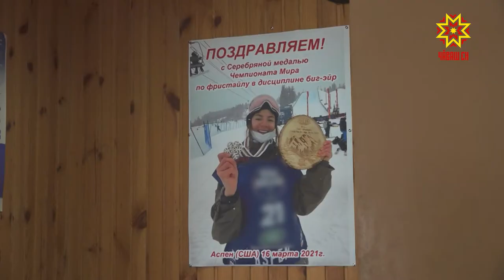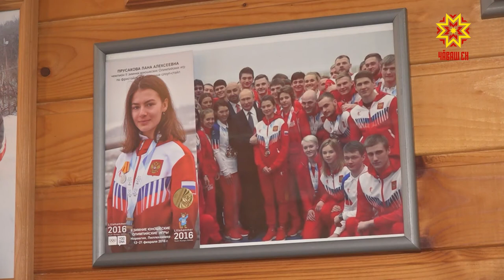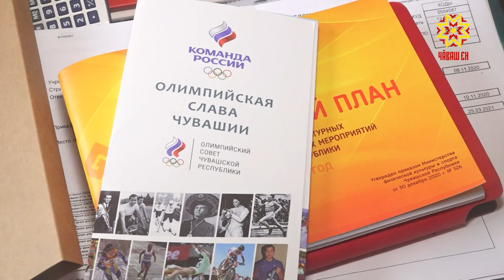Лана Прусакова стала серебряным призером на чемпионате мира по фристайлу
10 лет на лыжах,  из них 7  - отданы именно фристайлу.  Вице-чемпионка мира Лана Прусакова  ненадолго приехала в Чебоксары — повидаться с родителями и  отдохнуть.  Впереди — новые старты.